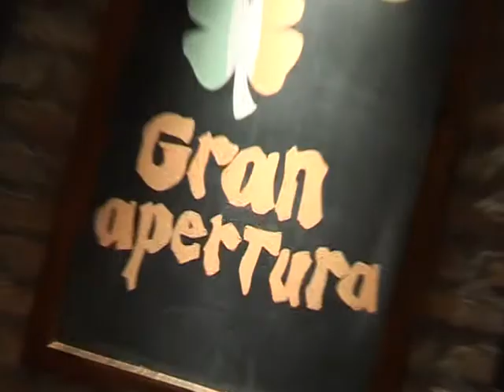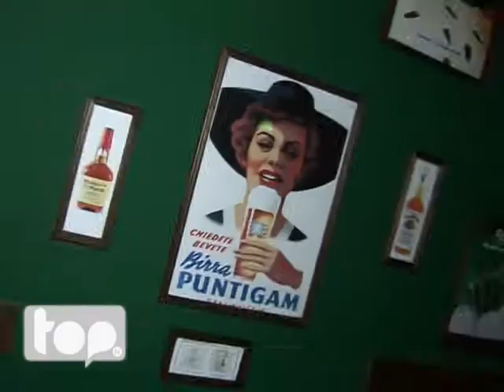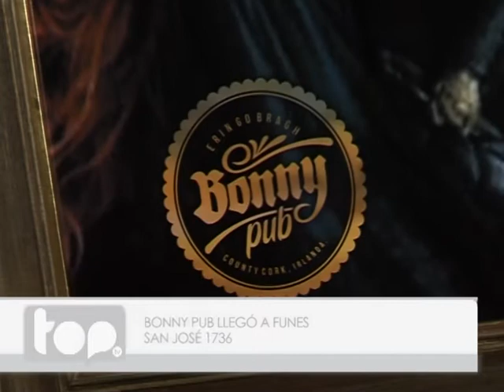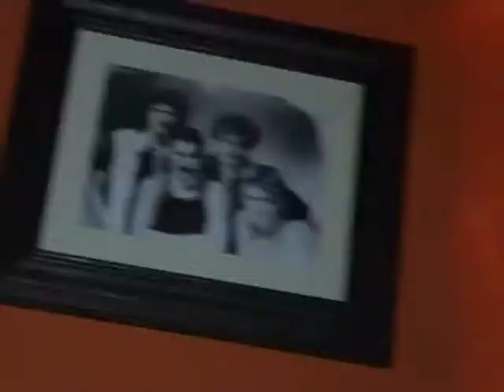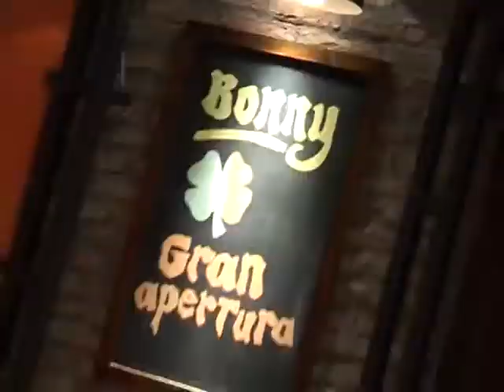Bonny Pub en Funes